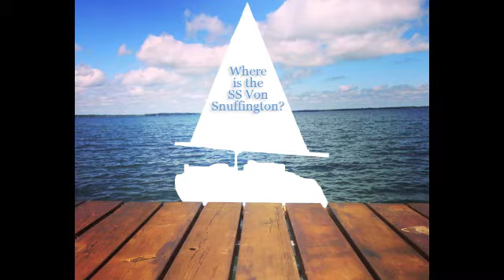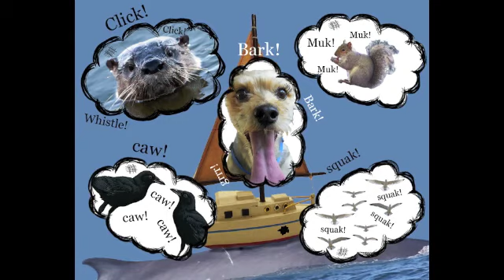Scuttled - A Story About A Dog And His Boat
Captain Sniffers hasn't sailed in days and he's missing it terribly. When Captain Sniffers' two-legged family members go out for the day, he slips out of the house and heads down to the ocean where he keeps his boat the SS Von Snuffington. The only problem is, the SS Von Snuffington isn't where he left it.

SCUTTLED is for young children (age 2 to 7).